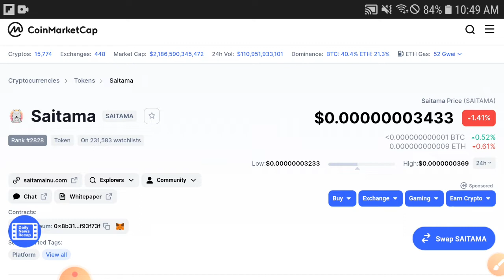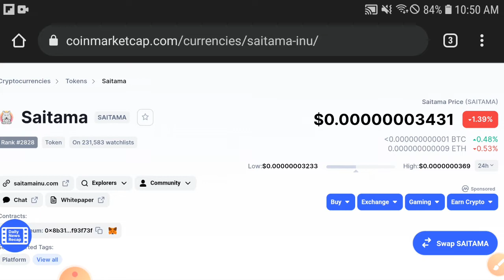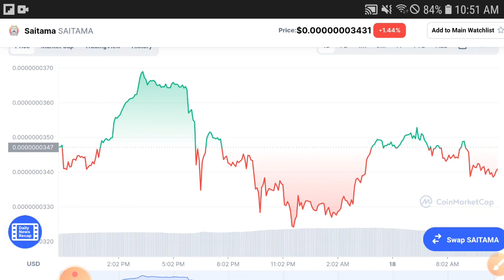Saitama BIG NEWS || Saitama Price Prediction! Saitama Today Updates